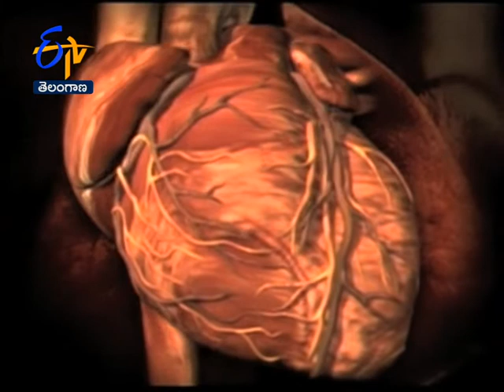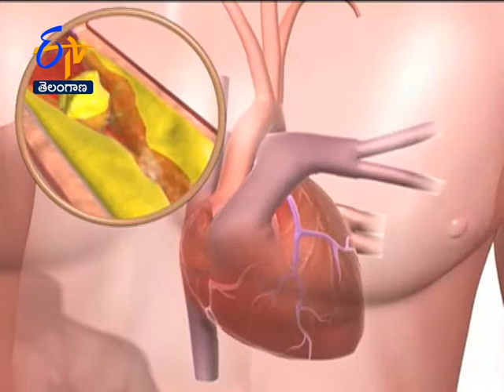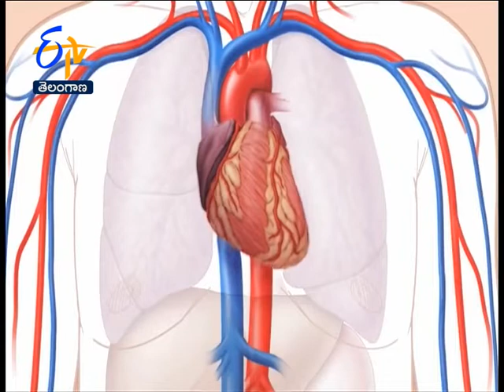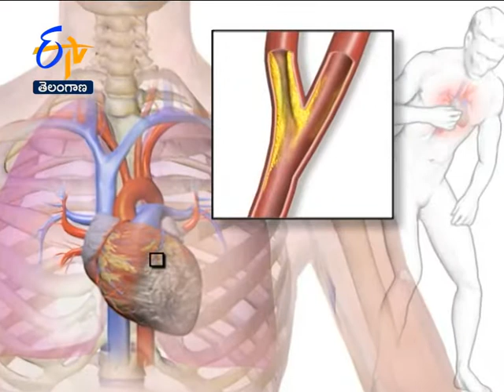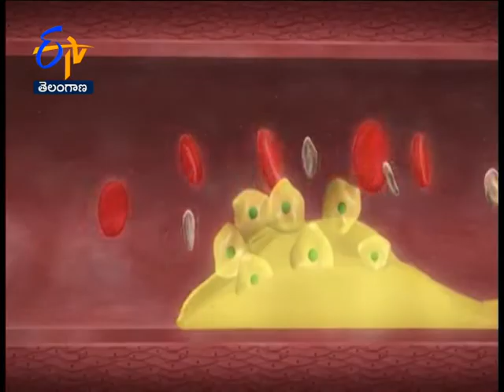Angina… Is It Heart Attack Sign ? | Sukhibhava | 3rd August 2021 | ETV Andhra Pradesh